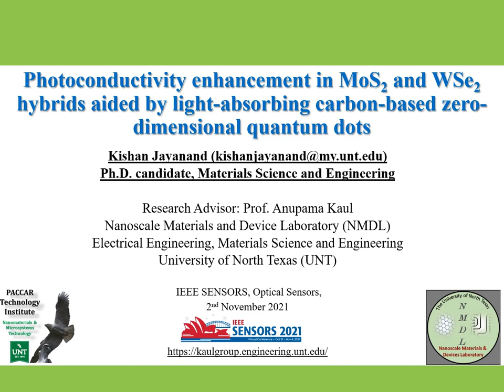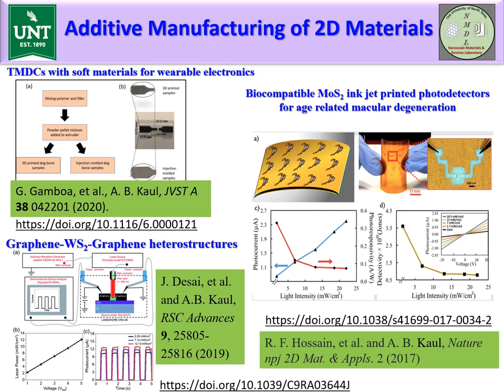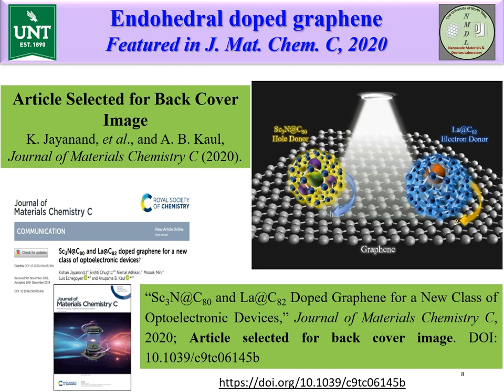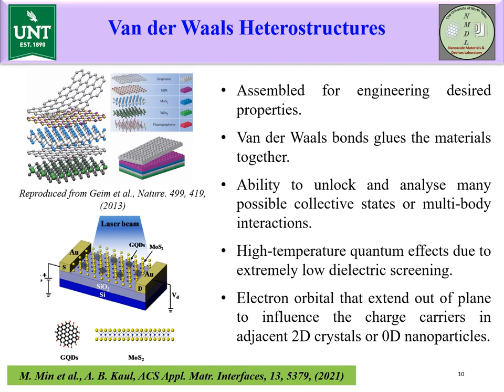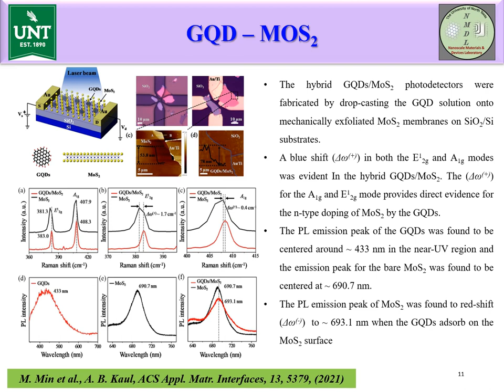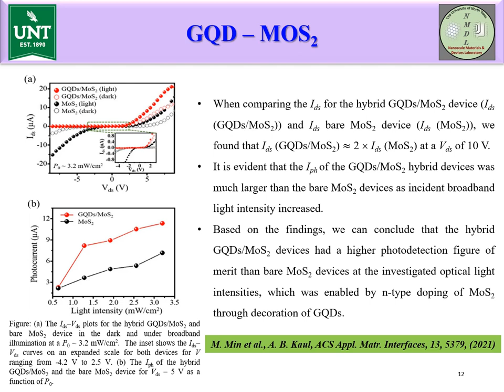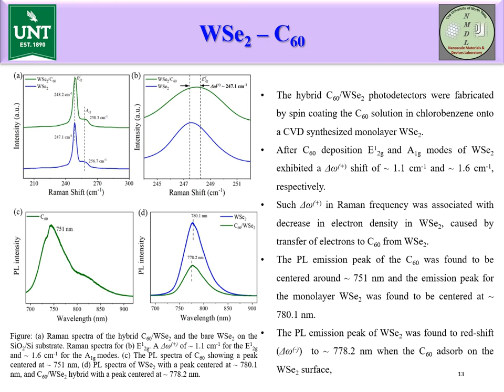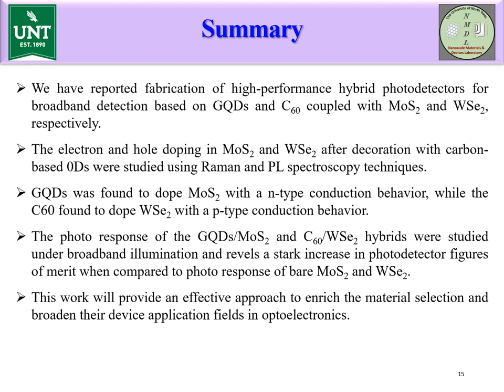Photoconductivity Enhancement in MoS2 and WSe2 Hybrids Aided by Light-Absorbing Carbon-Based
Title: Photoconductivity Enhancement in MoS2 and WSe2 Hybrids Aided by Light-Absorbing Carbon-Based Zero-Dimensional Quantum Dots

Author: Kishan Jayanand, Anupama Kaul

Abstract: The graphene quantum dots (GQDs) - molybdenum disulphide (MoS2) and fullerene (C60) - tungsten diselenide (WSe2) vdW hybrid structures were characterized by Raman and photoluminescence (PL) spectroscopy which have revealed n-type doping occurring in MoS2 after decoration of GQDs, and a p-type doping occurring in WSe2 after decoration of C60. The hybrids photo response to incoming radiation was measured using broadband illumination which has revealed a sharp increase in photo response in MoS2 and WSe2 after decoration with GQDs and C60, respectively. Our results presented here provide insights into 2D and 0D-based hybrid structures, thus enabling platform for high-performance photodetectors.